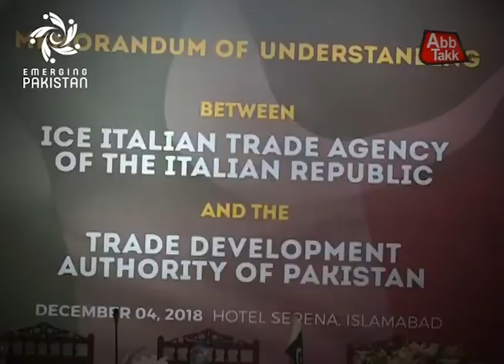Trade agreement signed between TDAP and the ITA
An agreement was signed between the Trade & Development Authority of Pakistan (TDAP) and the Italian Trade Agency (ITA) to promote bilateral trade between Pakistan and Italy.

According to the trade agreement, the two countries will aim to increase bilateral trade by 20% each year!